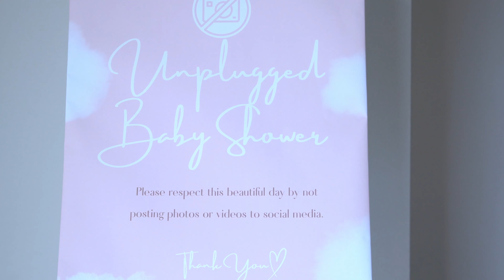Jason & Draven's Baby Shower 2024